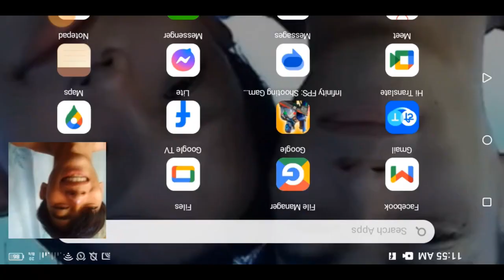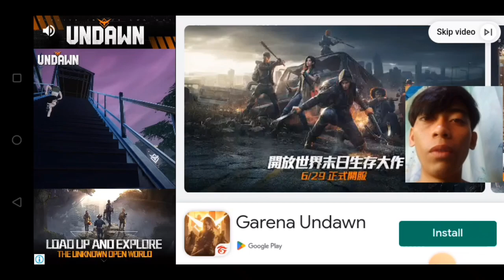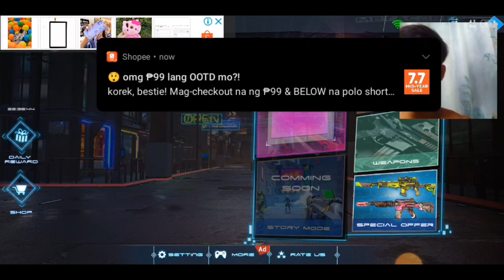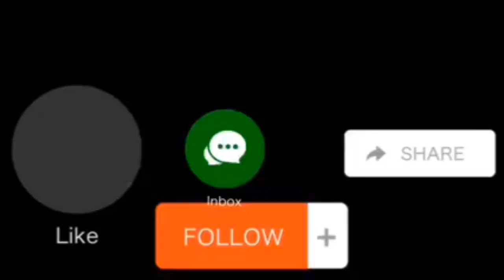Call Of Duty best Alternative online game 😱🎮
Reminder ☝️😃
all show po itong channel ko
mga ka All Around
Kaya abangan nyo po
at marami pa tayong
e a upload na mga video
kasama ang mga link ng apps na ating gagamitin kapag may connection sa lahat ng apps o tungkol sa apps ang aking vlog
At kung gusto po ninyo akong tulungan na matulungan natin
ang mga kababayan nating mahihirap
tumawag at mag text lang po kayo
sa number kung to
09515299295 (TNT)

Next video☝️😃↙️

add a thumbnail to your YouTube video just no need to install YouTube studio/ creator studio app↙️
paano mag transfer Ng video mula sa HD camera to any mobile phone/android